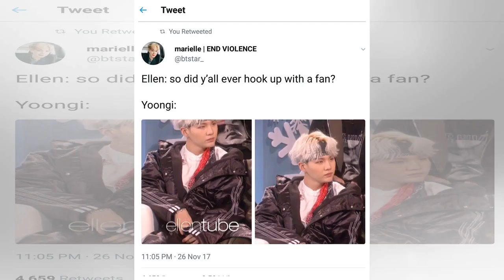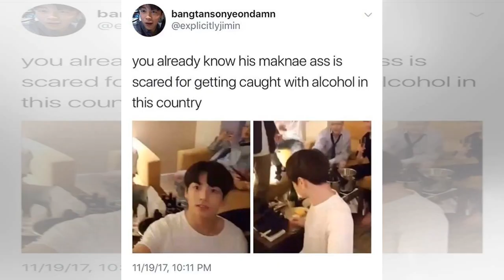BTS Fans Freak Out After ‘Ellen’ Accidentally Spoils New Song ‘Fake Love’ — See Epic Tweets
BTS is almost back! The K-Pop band’s fans are freaking out after The Ellen DeGeneres Show released a lineup of their guests for the month of May on May 1 and it included none other than BTS! The show’...